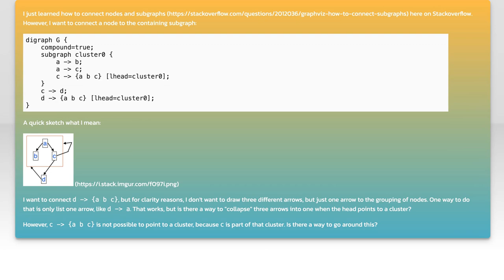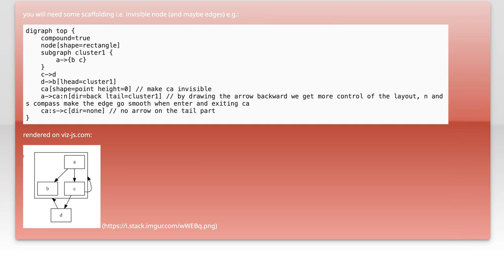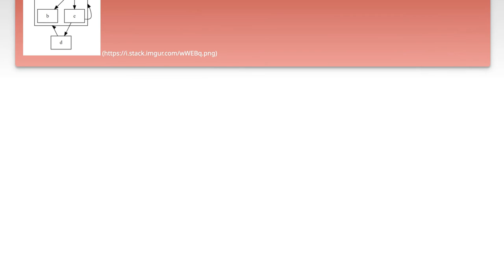GraphViz: how to connect a node to the containing subgraph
graphviz: GraphViz: how to connect a node to the containing subgraph

Related to: graphviz, dot, subgraph